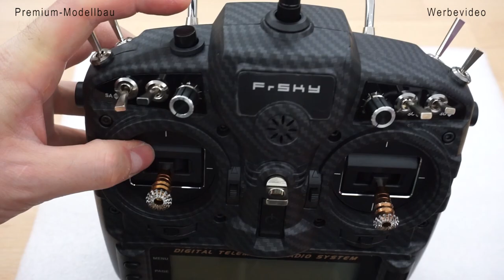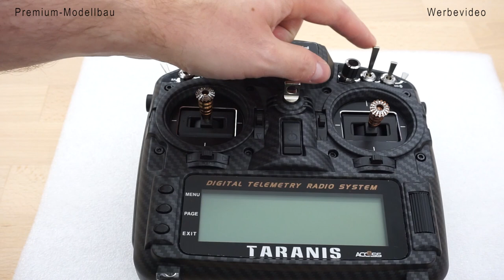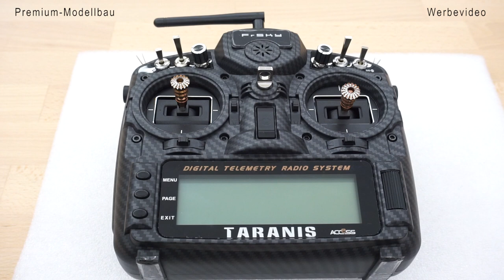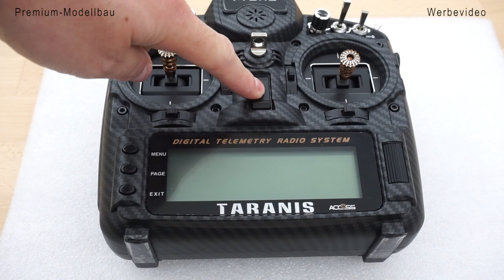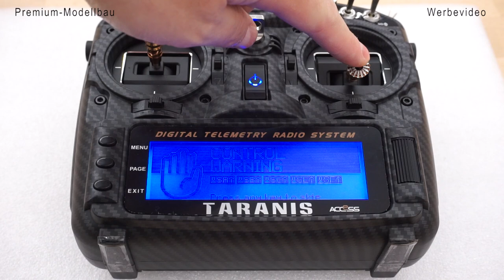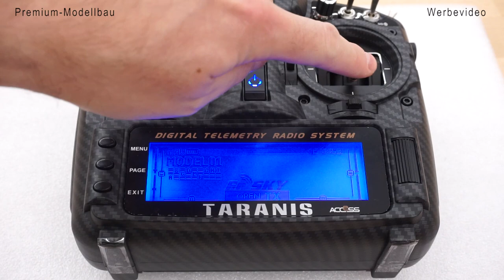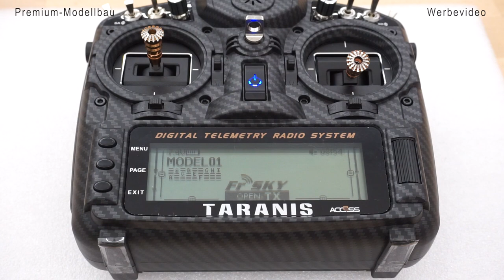FrSky Taranis X9D Plus SE 2019 Carbon Fiber - Unboxing und Kurzvorstellung (DEUTSCH)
In diesem Video möchten wir euch einmal die neue FrSky Taranis X9D Plus Special Edition 2019 in der Farbe Carbon Fiber vorstellen.

Der Sender bietet nun 24 Kanäle, das neue ACCESS Protokoll, Ladefunktion per USB, Wireless Trainer Funktion und zahlreiche weitere Neuheiten.

Link zur FrSky Taranis X9D Plus SE 2019 in der Farbe Carbon Fiber:

Premium-Modellbau -  Euer Multicopter Spezialist und Modellbau Fachhändler

In unserem Online-Shop findet Ihr unser riesiges Sortiment an Produkten rund um den Modellbau. Wir sind Distributor für eine Vielzahl an bekannten Marken wie T-Motor, HexTechnology, FrSky, Tarot, Emax sowie Fachhändler für viele weitere Marken aus dem Modellbau Bereich.

Wir bieten euch einen schnellen Versand und haben nahezu immer alle Artikel direkt ab Lager lieferbar.
Profitiert von unserer langjährigen Erfahrung und lasst euch gerne bei uns euer individuelles Setup zusammenstellen.

Um unseren Service für Euch noch weiter auszubauen veröffentlichen wir hier bei Youtube regelmäßig neue Videos zu den Artikeln aus unserem Sortiment.

Produktvorstellungen neuer Artikel, Unboxing-Videos und How-To bzw. Tipps-und Tricks-Videos warten auf euch!

Euer Team von Premium-Modellbau

Premium-Modellbau
Steffen Würch
Klingenstraße 11
74374 Zaberfeld